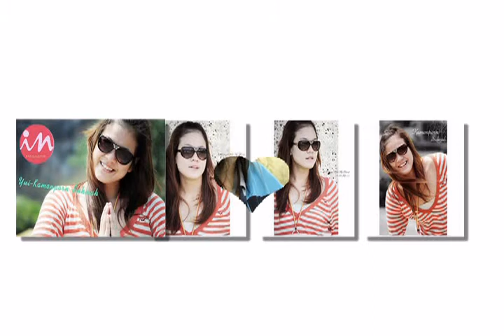เธอน่ารัก พี่ยุ้ย